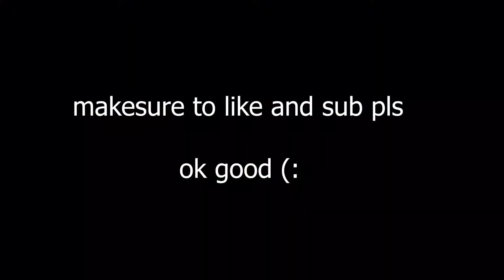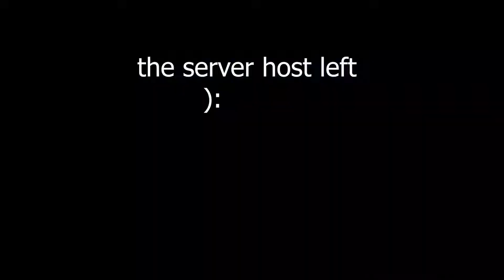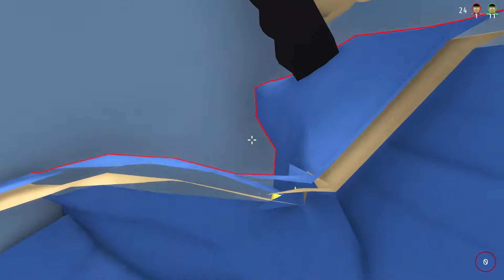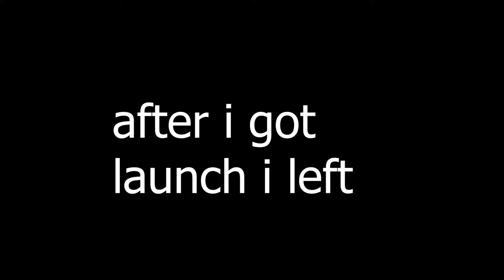what if squid game was made by dani